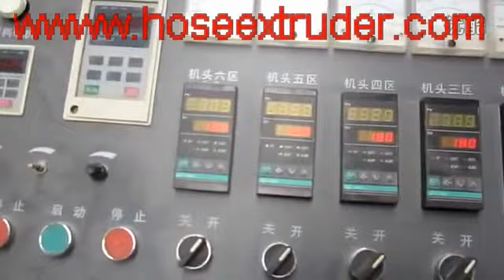PVC electrical conduit pipe making machine 16-40mm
conduit pipe machine, PVC conduit pipe machine, PVC eletrical wire machine, PVC pipe machine, PVC Pipe line, PVC pipe extrusion line, PVC pipe production line, PVC pipe making machine